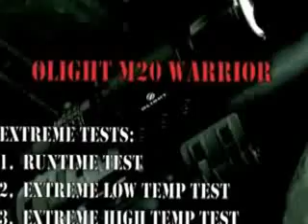Olight Warrior M20 LED Flashlight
Wow...Olight really put this little flashlight through HELL! We think you just don't get better than that!

Video quality isn't the best and we did not add the music.

Join us on Facebook for much more info, as well as Rewards & Giveaways!